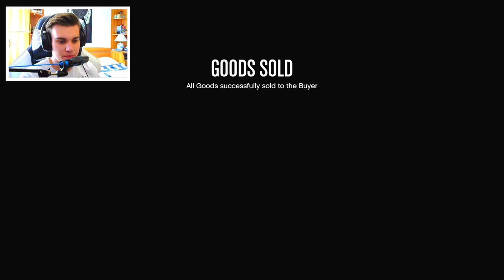GTA 5 ONLINE | Mai vindem si noi ceva !